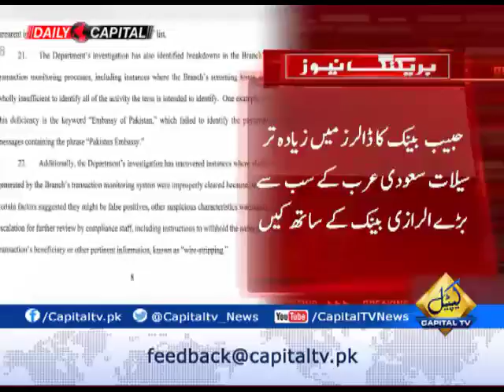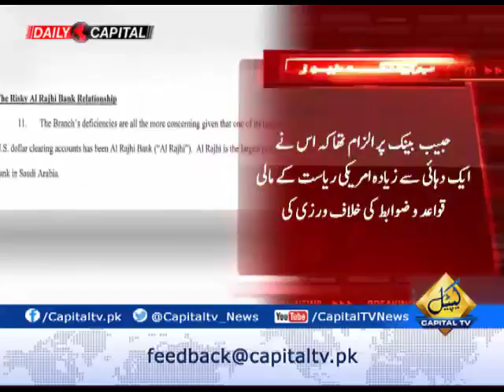Habib Bank separated from US financial regulatory system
US Financial Regulator directs Habib Bank to shutter New York branch. New York State Department of Financial Services directs Habib Bank to pay $225 million fine. Habib Bank separated from US financial regulatory system